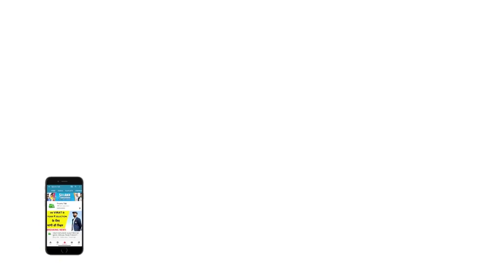मैच से पहले SHIKHAR DHAWAN ने कही ये बड़ी बातें ,PLAYING 11 को लेकर हो सकता है बड़ा फैसला|SPORTS TAK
Make your team on Howzat. Beat the legends and win 2X Cash. Get upto Rs. 3000 Welcome Bonus.